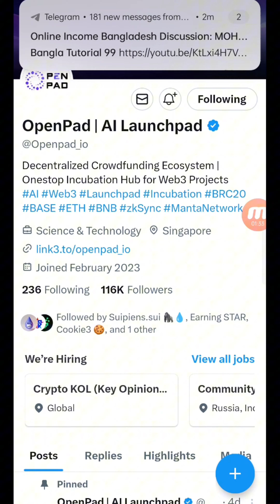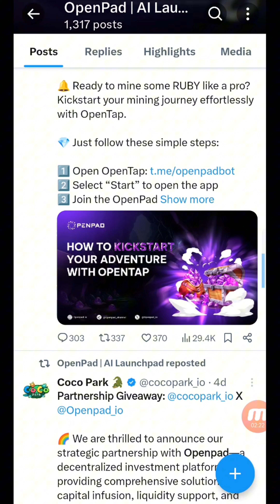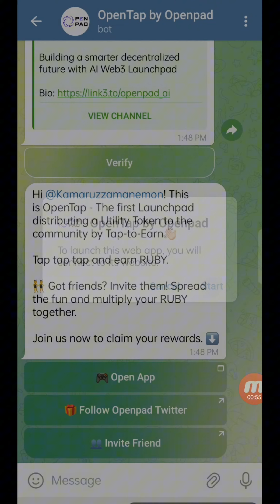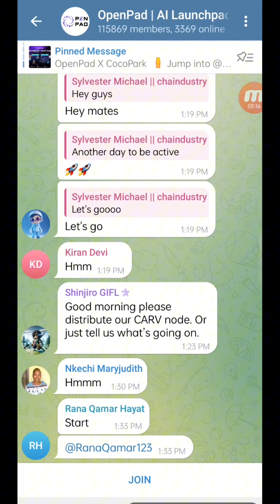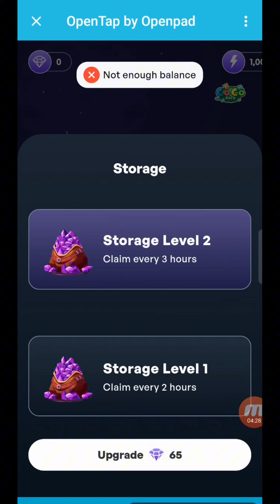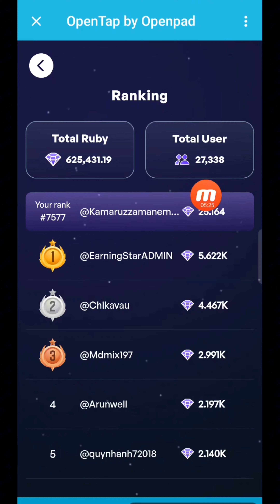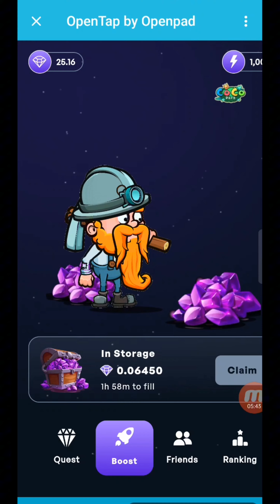OpenPad mining | New Mining Project 2024 | Withdraw Soon | Airdrop Coming | Don't Miss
☑️Related Topics Cover:
online earning?
online job?
money online?
taka income?
freshers jobs?
how to get job?
excellent income?
freelance?
freelance for beginners?
freelance jobs?
earning apps?
অনলাইনে আয় করার সহজ উপায়?
অনলাইন ইনকাম?
মোবাইল দিয়ে কিভাবে অনলাইনে টাকা ইনকাম করা যায়?
অনলাইন ইনকাম?
অনলাইনে ইনকাম?